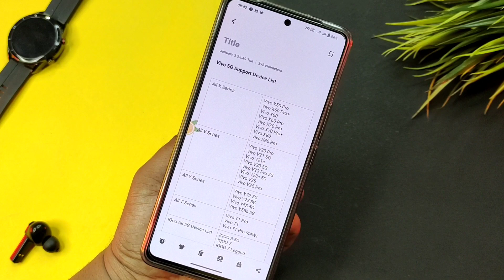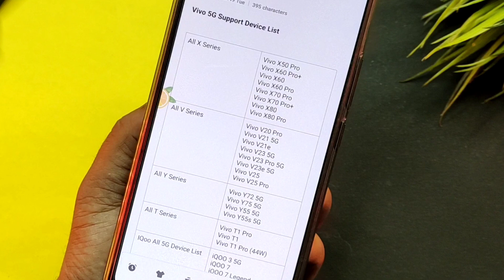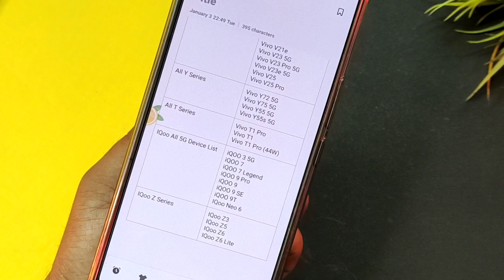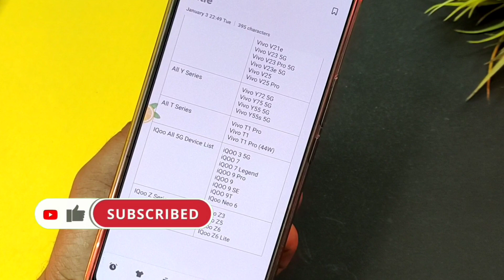Vivo & IQoo 5G Device List | Vivo & IQoo 5G Supported Device List.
ABOUT THIS VIDEO :
I Told In This Video I Talk About Vivo & IQoo 5g Support Device List

Time Steps:

0:00 Introduction
0:37 Vivo 5g Devices Name
2:02 IQoo 5g Device Names